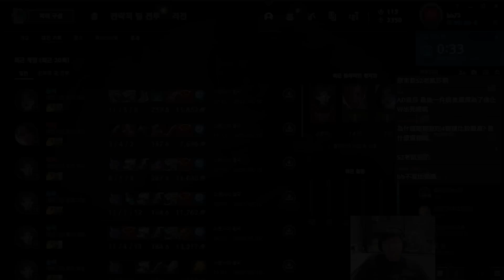【BeBe】韓服AD凱莎來了｜淺談四條龍的優劣勢？我只是愛躺分才不是不會這種AD啦！